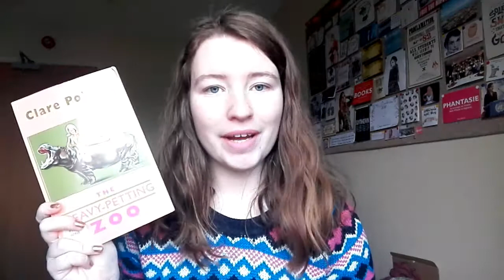Cosy Reading Night TBR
Cosy Reading Night is on the 11th of February! What will you be reading?